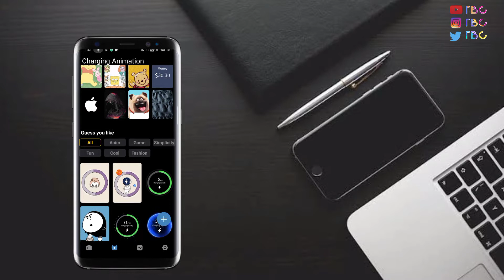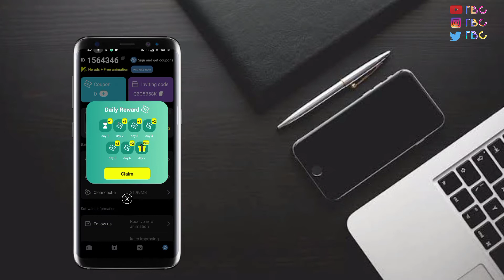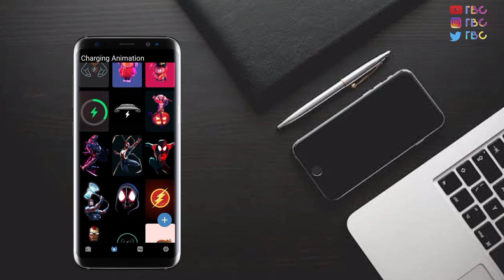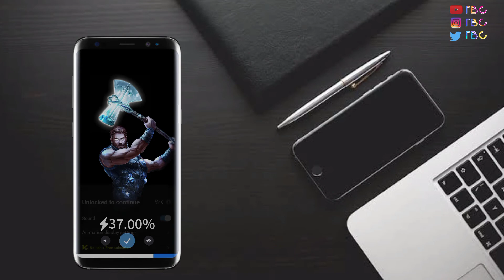How to Change Charging Animation in your mobile|Mobile Customized tips|TBC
tbc mobilecustomise new look

In this video, I'll show your How to Change Charging Animation in your mobile|tbc